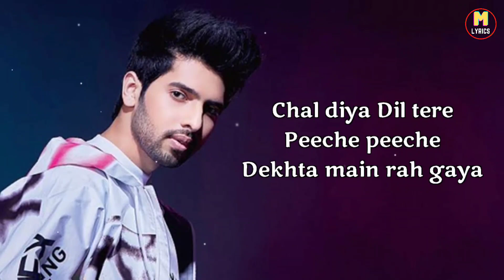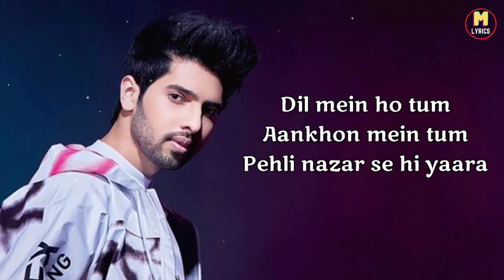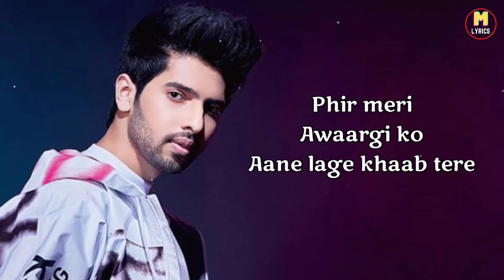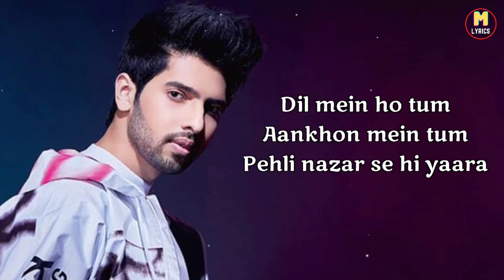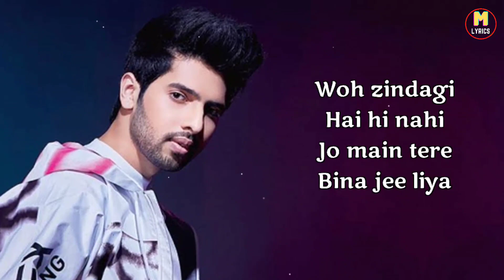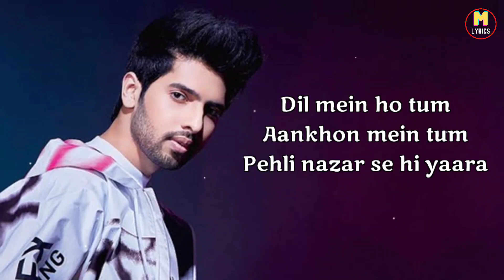Dil Mein Ho Tum (Lyrics) - Armaan Malik | Bappi Lahiri | Farooq Qiser | Rochak Kohli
Song credits

I am Not a Owner of this song,,,

All Right GoesTo their Respectable Owners

Song: Dil Mein Ho Tum
Movie: Why Cheat India
Singer: Armaan Malik
Lyrics: Manoj Muntashir, Farooq Qaiser
Label: T-Series

Lyrics:

Chal Diya
Dil Tere Peeche Peeche Dekhta
Main Rah Gaya
Kuch To Hai Tere Mere Darmiya
Jo Ankaha Sa Rah Gaya
Mein Jo Kabhi Kah Na Saka
Aaj Kahata Hu Pahali Dapha

Dil Mein Ho Tum Aankho Me Tum
Pahali Nazar Se Hi Yara

Ye Ishq Ki Hai Sajisein
Lo Aa Mille Hum Dobara
Dil Mein Ho Tum Aankho Mein Tum

Sarphira Sa Main Musaphir
Paau Kahi Thahare Na Mere
Phir Meri Awaragi Ko
Aane Lage Khwab Tere

Ho O Sarphira Sa Main Musaphir
Paaw Kahin Thahare Na Mere
Ye Payaar Bhi Kya Kaid Hai
Koi Hona Na Chahe Riha

Oh Ye Ishq Ki Hai Sajisein

Tere Bin Ye Saare Mausam
Berang The, Bemaza The
Shaamil Nahi Thi Tu Jinme
Wo Saare Pal Bewajah The
Wo Zindagi Hai Hi Nahi
Jo Main Tere Bina Jee Liya

O Ye Ishq Ki Hai Sajisein

Please help Our channel 🙏🙏
Please gives your support 🙏🙏

1. Like this video 🙏🙏
4. Comment this video 🙏🙏